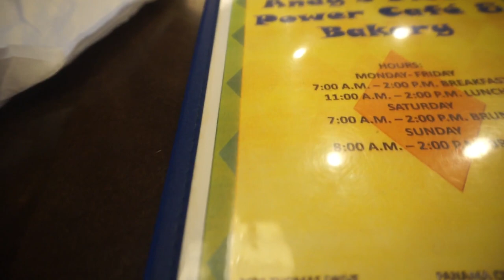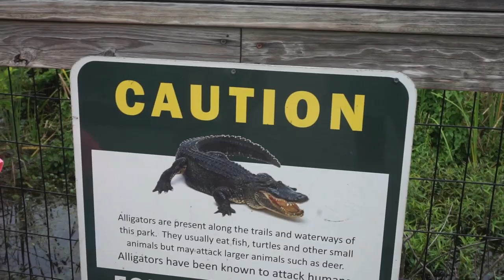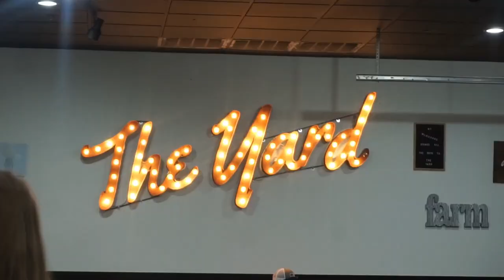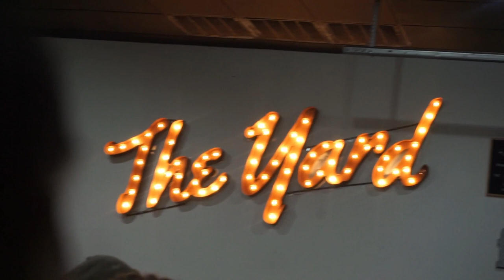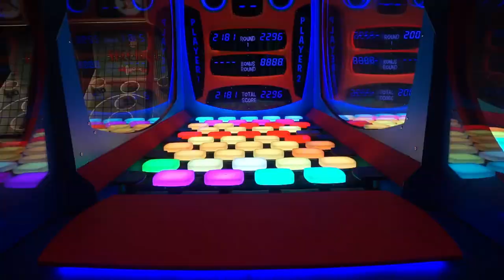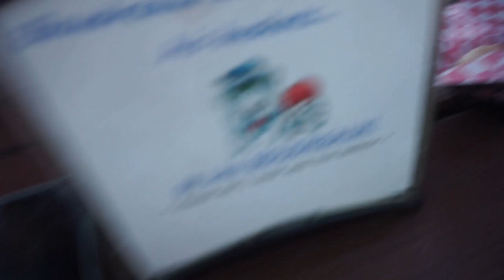Panama City Beach Travel Vlog| Part 3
In this vlog we go back to st. andrews state park to look for alligators. We also play on the beach and go to Rocket Lanes to bowl and play at the arcade. We also went back to Pier park and get milkshakes at the Yard Milkshake bar. We also took the kids to Daves New Orleans Cafe to get snoballs!